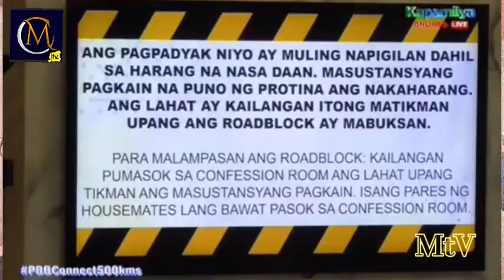Kuya ipinakain sa Housemates ang uod "YUCK"